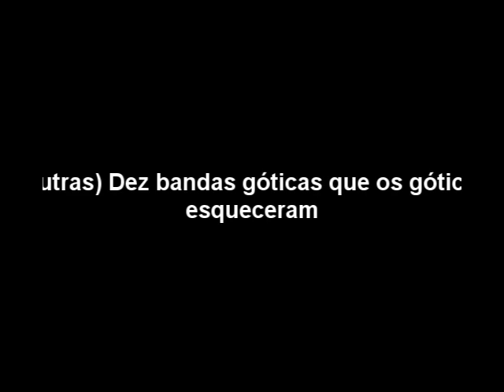(Outras) dez bandas góticas que os góticos esqueceram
Forgotten Goth Bands.